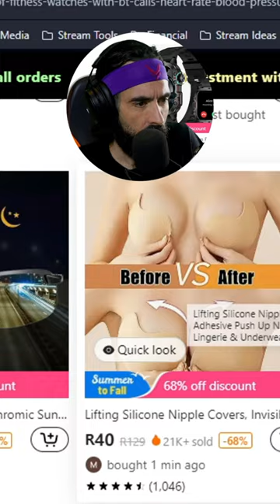Added to Cart 😏